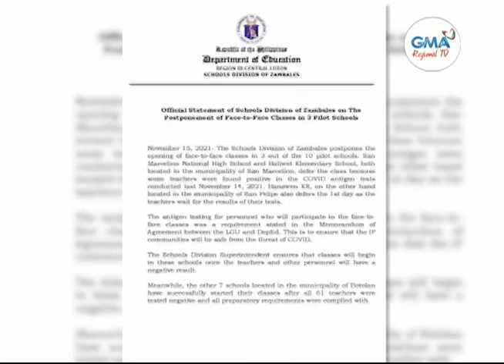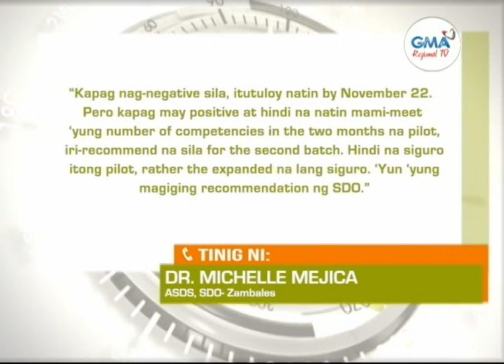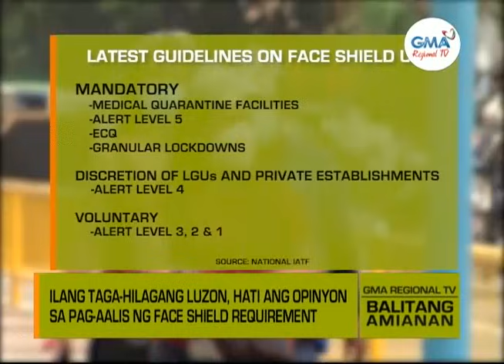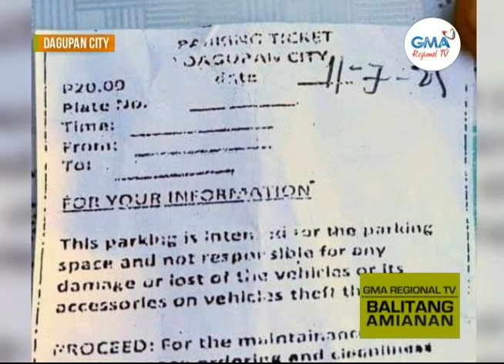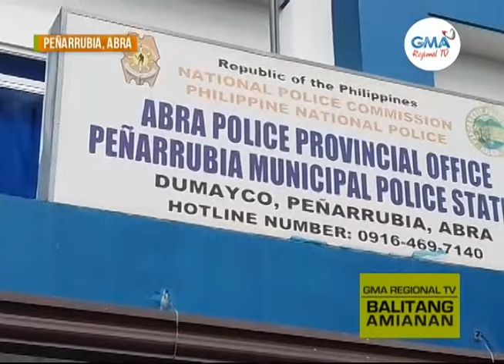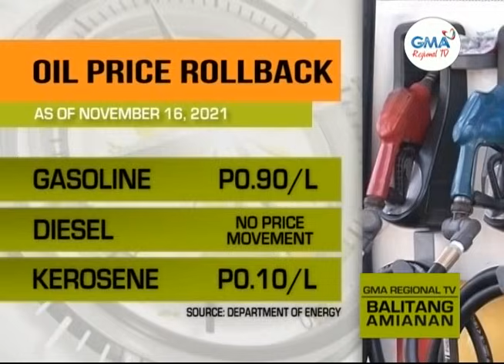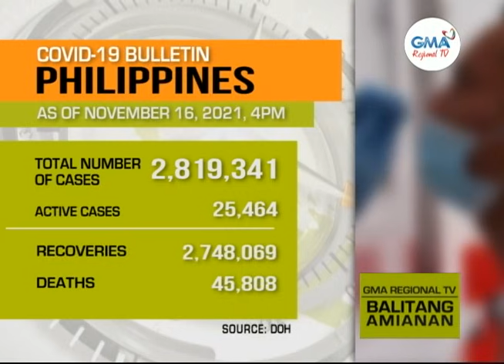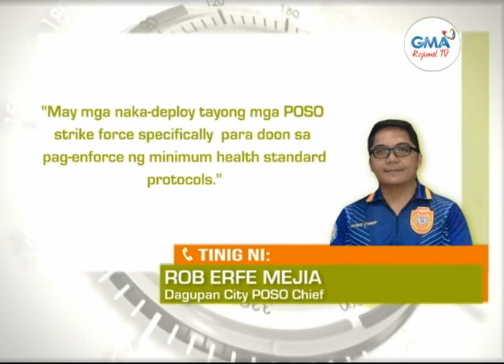Balitang Amianan: November 16, 2021